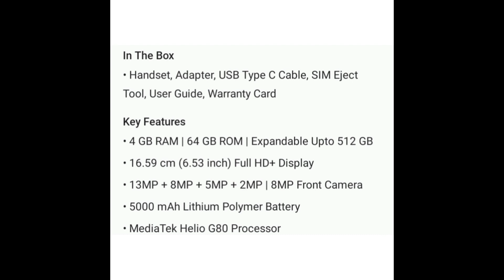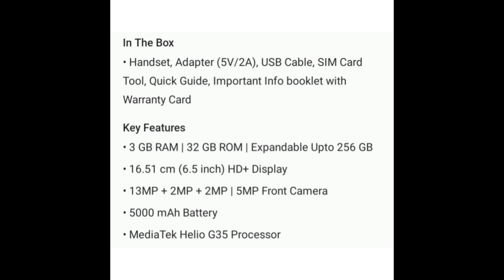Top 10 Best Mobile Phones under Rs 10000 ⚡🔥Budget Phone April 2021|Best phones under 10k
Jai jawwan jai kisan